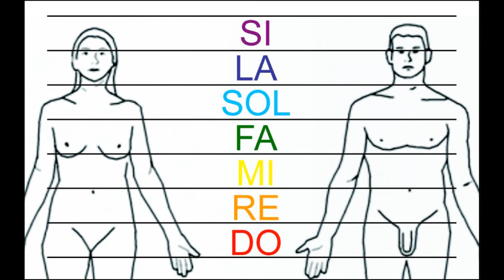Gustavo Roll - violino do sol quinta rol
ascoltalo e sentirai crescere un calore interno nella zona corrispondente... :) per maggiori info chiedimi l'amicizia in Facebook: marco vincenzo fomia